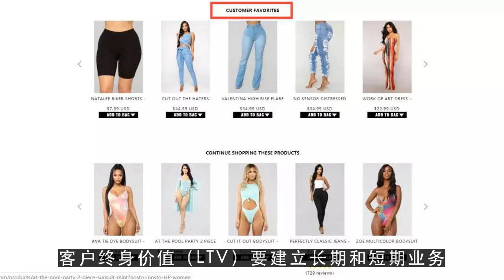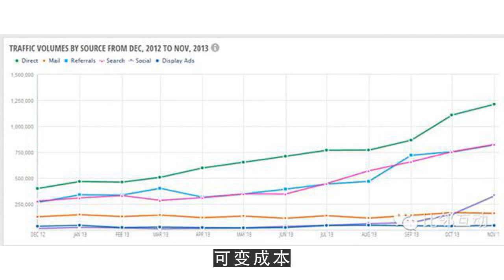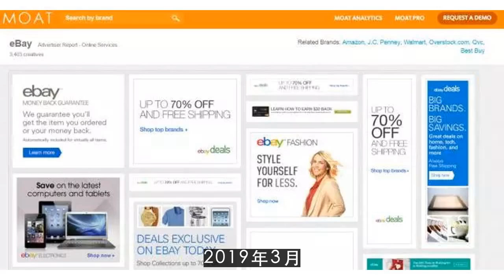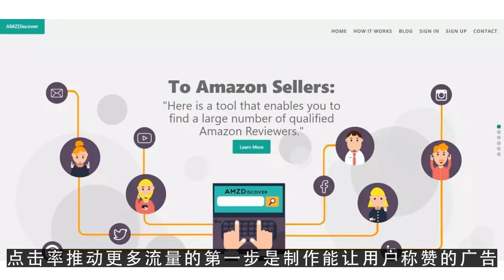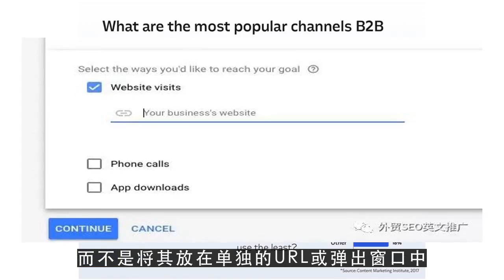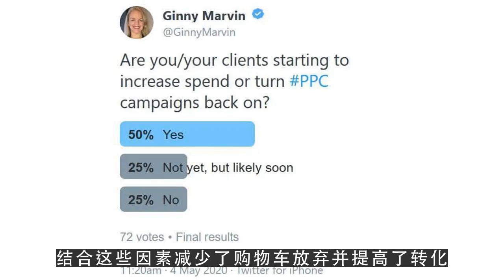youtube赚钱计算,宠物行业的统计与趋势：在线零售商如何掘金“铲屎官市场”？3